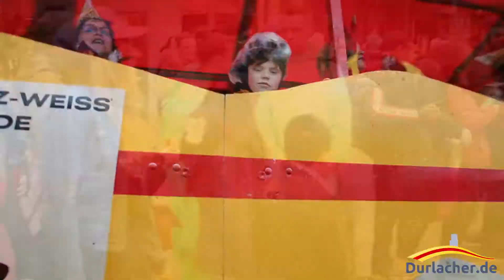Durlacher Fastnachtsumzug 2020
Dorlach, HELAU! Die Fastnachter haben dem Wind getrotzt. Pünktlich um 14.11 Uhr fiel am Fastnachtssonntag der Startschuss zum 66. Durlacher Fastnachtsumzug. Vor Tausenden von Besuchern bewegten sich rund 55 Gruppen durch die Durlacher und Auemer Straßen und Gassen.